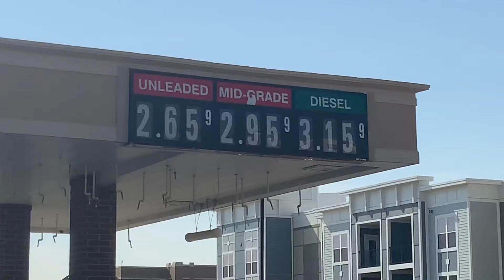AAA expert: Gas prices expected to increase before drivers see relief at the pump